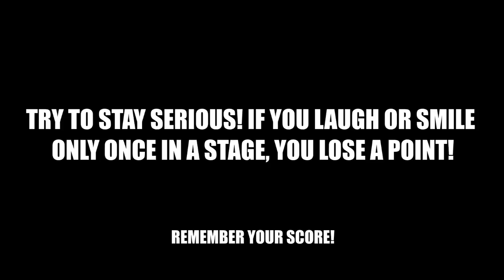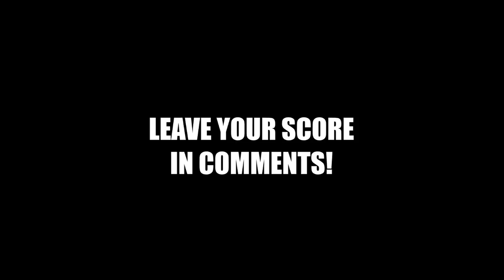5 STAGE CHALLENGE TRY NOT TO LAUGH The FUNNIEST VIDEO ever